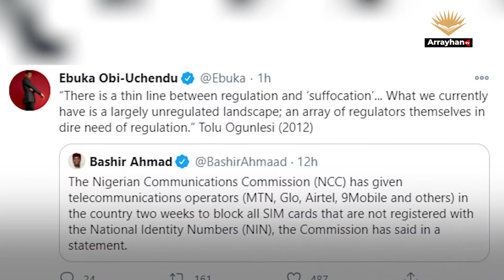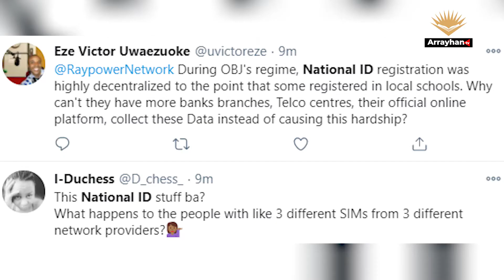Nigerians react to FG's directive for SIMS without NINs to be blocked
Nigerians are currently reacting to the Federal government's directive for telecommunications companies to block sim cards that are not registered with the National Identity Numbers, NIN.

On Monday, December 14, the Nigerian Communications Commission held an emergency meeting chaired by the Minister of Communications, Isa Pantami, where the order was given so as to improve the integrity and transparency of the SIM registration process.

They argue that such a directive should not have been given at a time when the country is still battling with the COVID19 pandemic and also pointed out that the process of getting the NIN has been frustrating over the years.